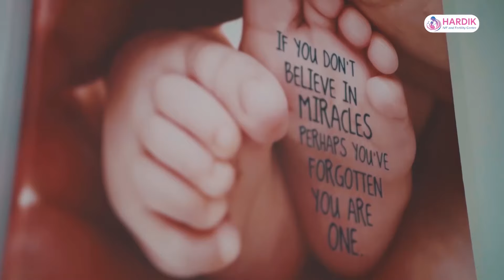विश्वासको मत माग्दै संसदमा प्रधानमन्त्री केपी शर्मा ओलीले गरेको सम्बोधन || FULL VIDEO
विज्ञापनका लागि
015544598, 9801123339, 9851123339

विज्ञापनका लागि
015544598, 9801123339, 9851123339